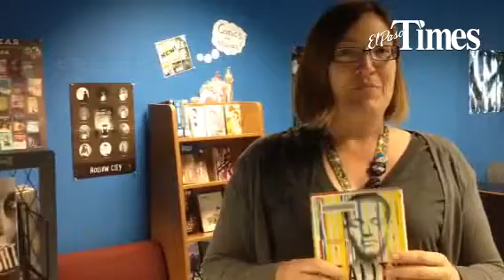Susan Barnum, public services librarian at the downtown El Paso Library's Teen Town, describes some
Susan Barnum, public services librarian at the downtown El Paso Library's Teen Town, describes some interesting summer titles for young readers in "Your Library in 30 Seconds."

By: Ramon Renteria
Published on: June 4, 2014